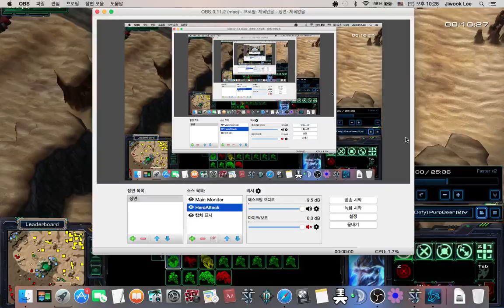SC2 - Hero Attack - DA